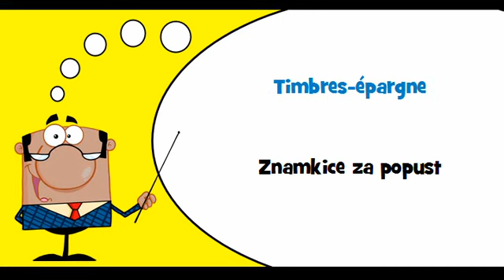VOCABULAIRE FRANÇAIS SLOVENE # Thème = Timbres